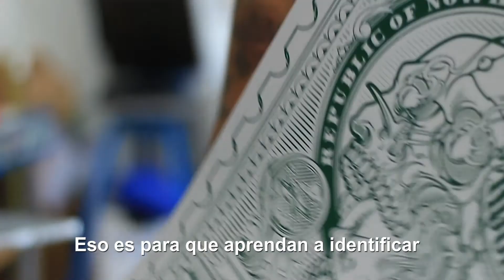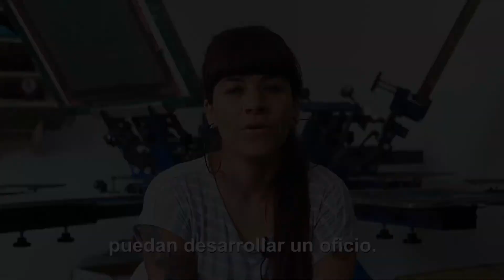Estudio Serigráfico FLUORNATURAL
Presentación del Estudio Serigráfico Fluor Natural, uno de los Oficios residentes en el Lab Ciudadano LAPAZ482.